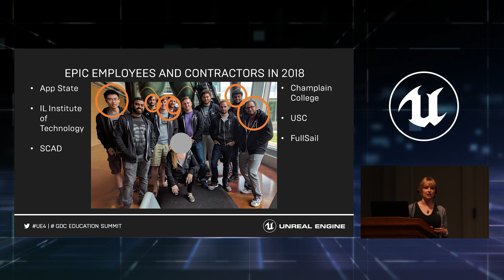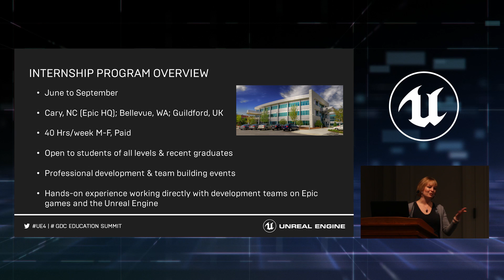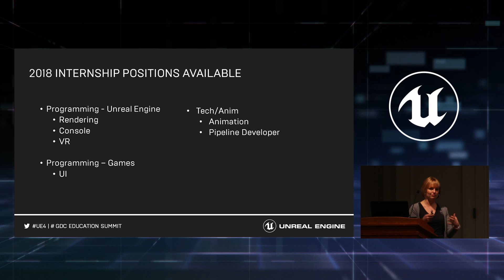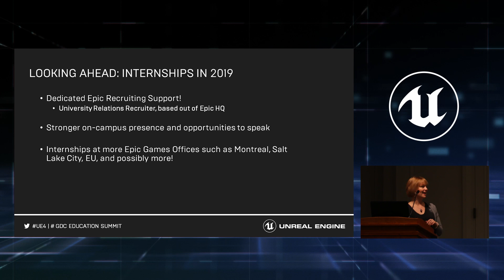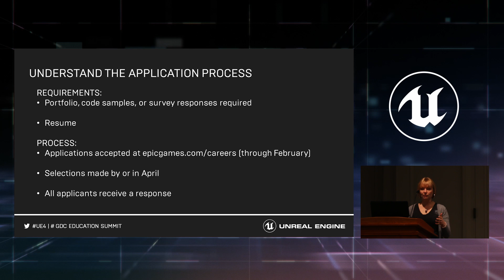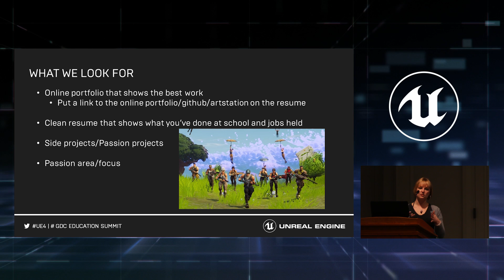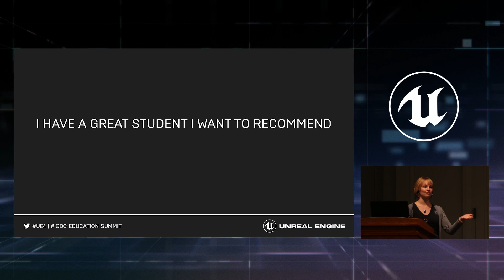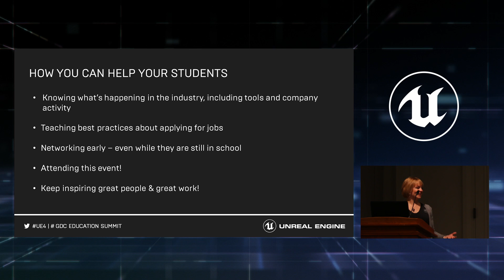Epic Games Internship Program | 2018 EDU Summit | Unreal Engine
Emily Gabrian (Senior Recruiter, Epic Games) explores the growing internship program at Epic Games during the the 2018 EDU Summit at GDC 2018.

[00:06] - Intro
[01:46] - Internship Program Overview
[04:18] - Internships in 2018 & 2019
[07:40] - Application Process
[09:48] - What We Look For
[14:33] - Recommendeing a Student
[16:30] - How You Can Help Your Students